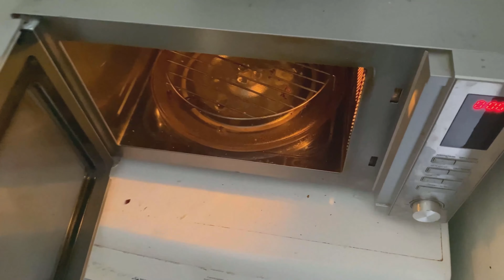How to cook your Duolingo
In today's video, we're diving into a playful and delicious recipe where I cook the Duolingo Bird! This quirky cooking journey is all about having fun in the kitchen and making something truly unique.
Here's how it goes:

1. Marinate the Bird: We start by marinating our Duolingo Bird in a special sauce to infuse it with mouth-watering flavors.

2. Fry Him Up: Next, we give our bird a quick fry to get that perfect crispy exterior.

3. Microwave Magic: Finally, we pop him in the microwave for the final touch, ensuring he's cooked to perfection.

Join me for some laughs, creative cooking, and a one-of-a-kind culinary experience.